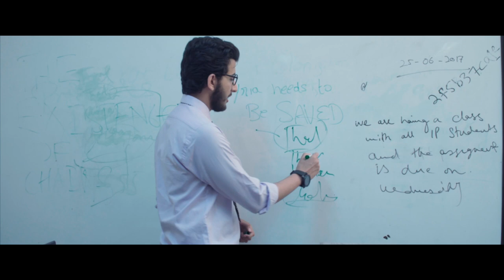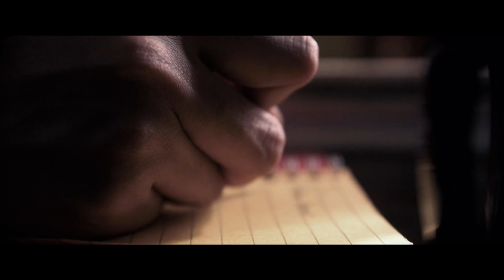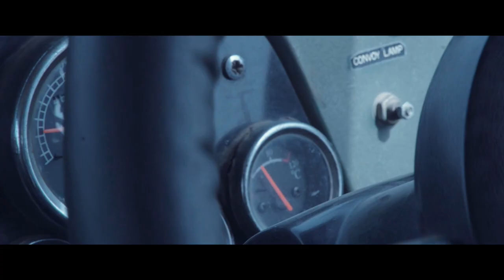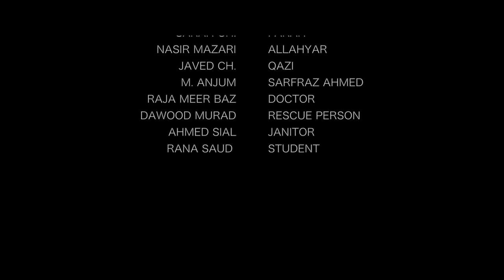Monstruos del desierto | Short film Bahawalpur | Chal Phir Cinema | 1st Short Film Platform | BNU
Monstruos del desierto is a film that shows the story of an Archaeologist Mr. Faiz who lives in Bahawalpur and has a small a small family of 3, two daughters and a wife. He always wanted to discover something that was ancient.
He is researching about some lost civilization of ancient times and it happen to be present in the middle of desert near his home town. So he finally figure outs the coordinates on the map for that undiscovered place and enters the desert on his jeep, with a few backup supplies, after 10 12
hours of search he finds himself lost, with an empty fuel tank standing in between of nowhere. After staying a night in his vehicle next day decides to walk towards the clouds for pasture and help. Walking all day he finds nothing , but just before evening he sees a turban guy with a water container on his head approaching him , that guy asks him to go straight in the same direction to his village and he’ll be back after taking water supplies. BNU project. After walking few steps when Faiz turns back to see the guy but finds no one, he decides to walk in the same direction to the village after 1 hour he Reaches a village which is the same as told by that person. He reaches there and people there welcome him offer him food and comfort him. Next day he wants to leave for home , upon asking he finds the main highway road is close behind the village, he reaches by
the side of road and leans on a concrete milestone, after new hours he’s rescued by the team, and brought back to the city. No-one believes the story he told to the authorities , At last he convinces a team to go and claim the discovery of an ancient city, upon reaching at the exact same place they find out there nothing and it all the constructive imagination of Faiz amazing brain.

Production
Director                  Shahrukh Sarfraz
Asst. Director        Dawood Akhter Murad
DoP                         Shahrukh Sarfraz
Sound Recordist   Harris Chaudhry
Makeup                  Neha karim Ullah
Editing                    Shahrukh Sarfraz

Cast:
Gohar Imran          Faiz Baksh
Sara ch.                  Farah
Nasir Mazari         Allahyar
Javed ch               Qazi
M. Anjum              Sarfraz Ahmed
Raja meer baz      Doctor
Dawood murad    Rescue Person
Ahmed sial           Janitor
Rana saud            Student

Chal Phir Cinema is a first Pakistani short film platform. If you want to collaborate with Chal Phir Cinema and want to share your film to display .If your film has something special we both are special to collaborate then :)

Your comments will lead us to improvements  . You can even suggest what stories would you like to see in future .